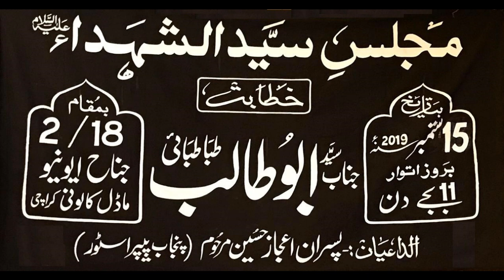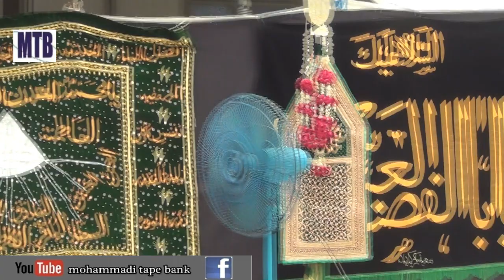Maulana Abu Talib Tabatabai MAJLIS E AZA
Speaker: Maulana Abu Talib Tabatabai
Venue: 2/18, Jinnah Avenue Model Colony Karachi
Dated: Sunday, Sep Sep 2019
Duration: 01:06:25 min
From: Family Late Aijaz Hussain (Punjab Paper)
Presented: Mohammadi Tape Bank